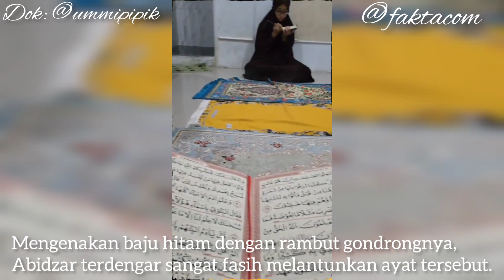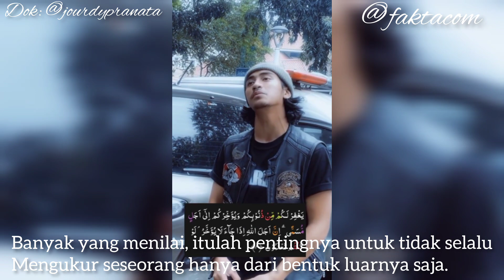MASYAALLAH ABIDZAR NGAJI, SUARANYA PERSIS ALM. UJE BANGET!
Gimana udah pada denger Abidzar ngaji belum? Ummi pipik juga ikutan ngaji nih, suaranya bikin merinding 🙏